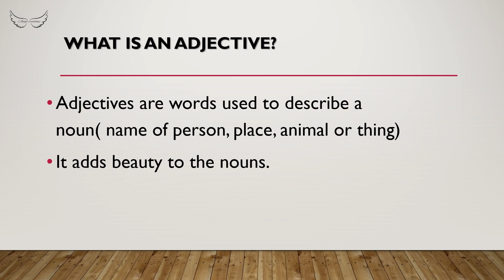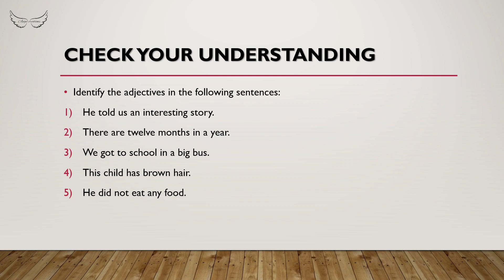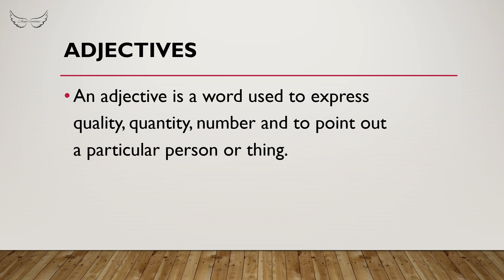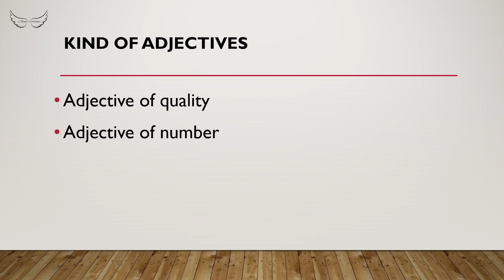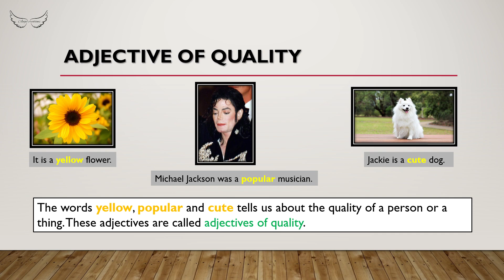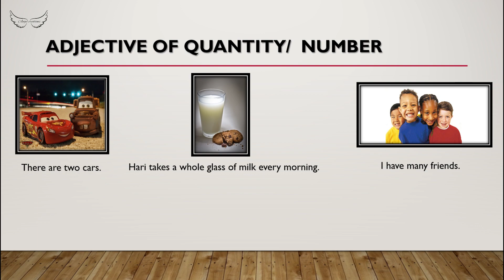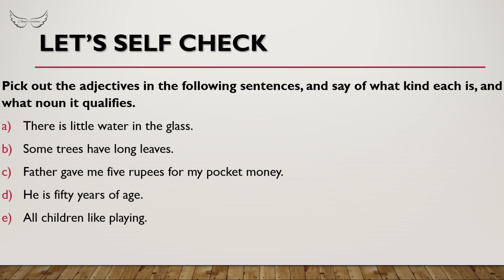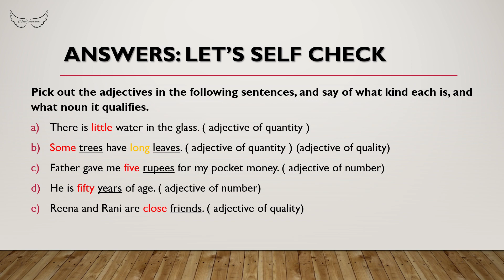ADJECTIVES | Easy English | @Angelcreations_angelrose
Know about adjectives
Learn with ease
You can also share it to your friends and family.
If you have Any suggestions please mention that in the comment box only then I can improve and make useful videos.

You can also check in my Facebook page @angelcreations